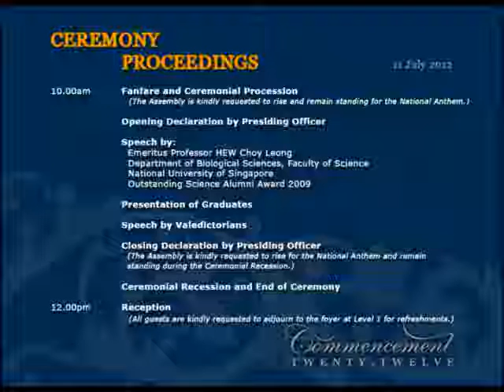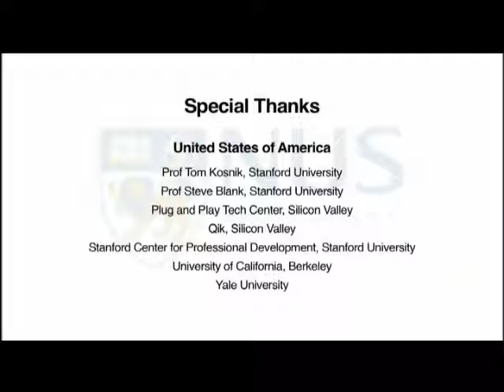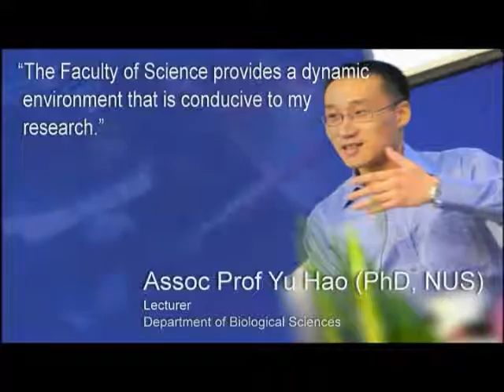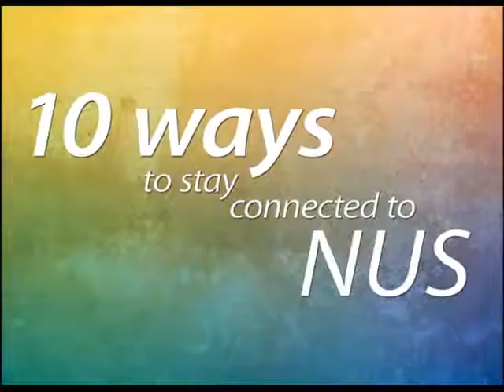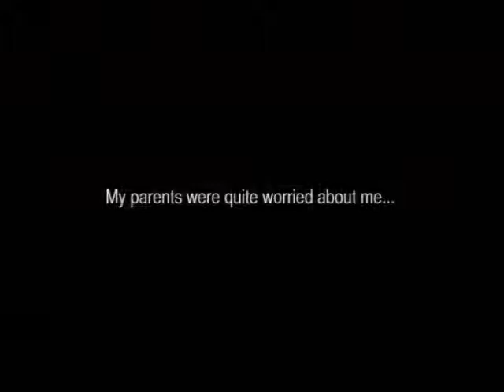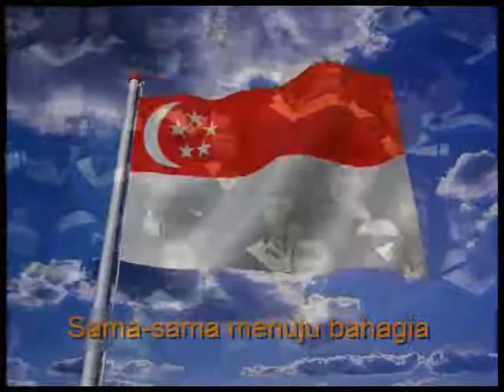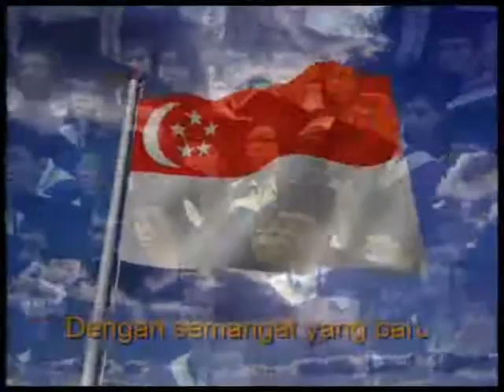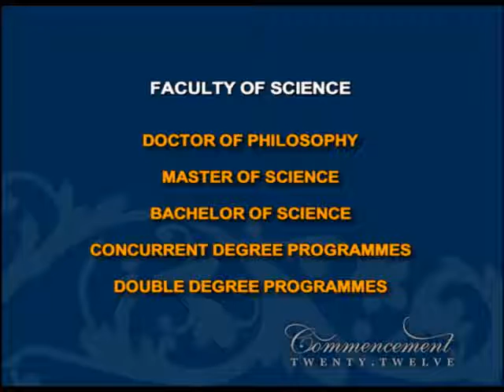Commencement20120711 C16 512k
Graduation Ceremony 2012 found in my old HD.